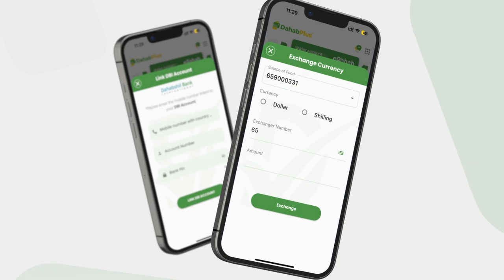Xil Jeesoow: "Awoodii aan RW Xamse siinay hadii laga bililiqeystay isagaan kula xisaabtamaynaal".